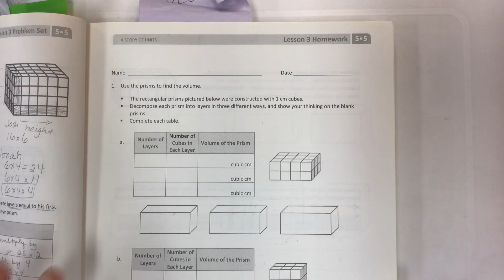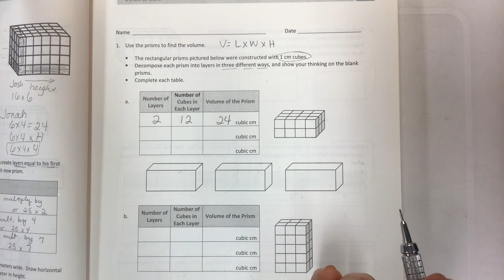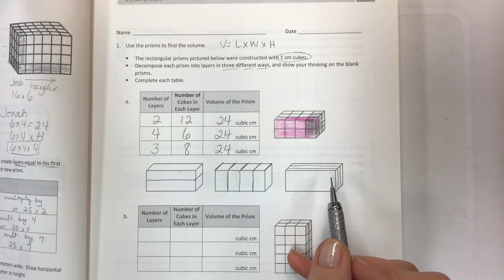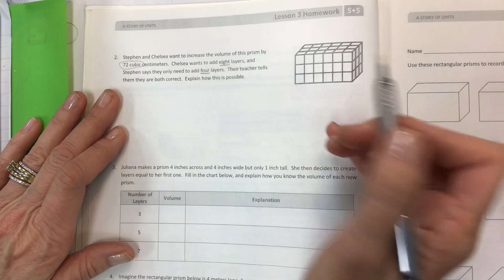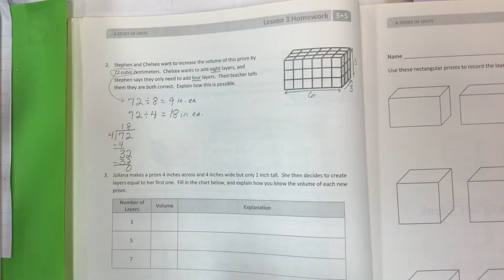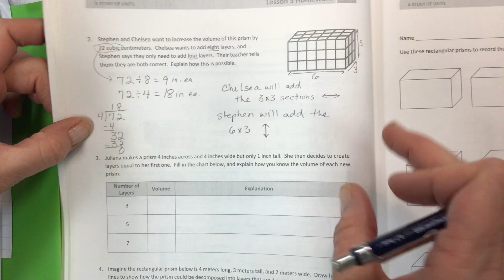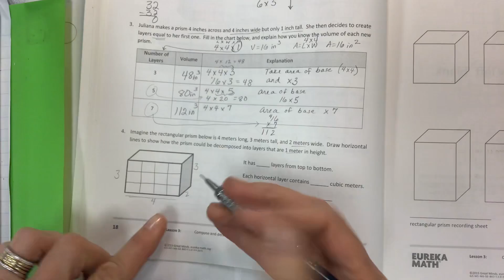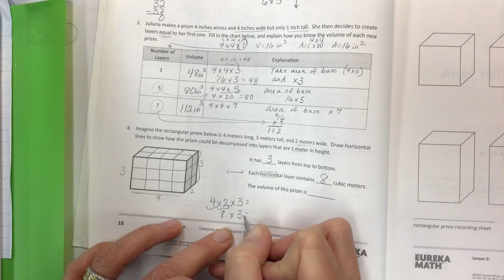Eureka math grade 5 module 5 lesson 3 homework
Compose and decompose right rectangular prisms using layers, common core, use a formula, V=LxWxH, help students, help teachers, help parents